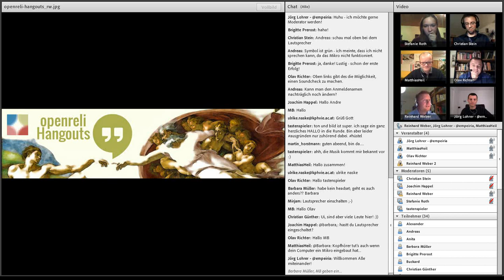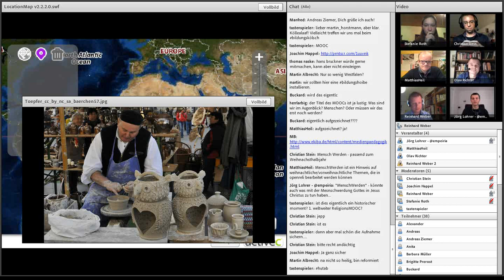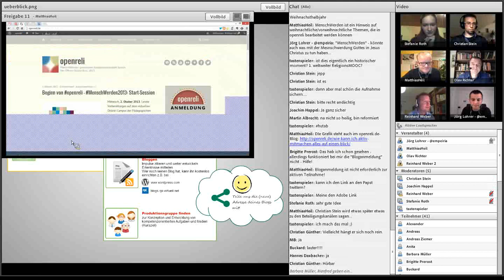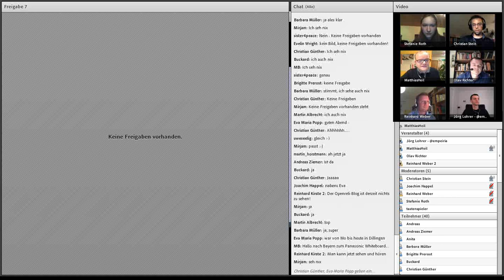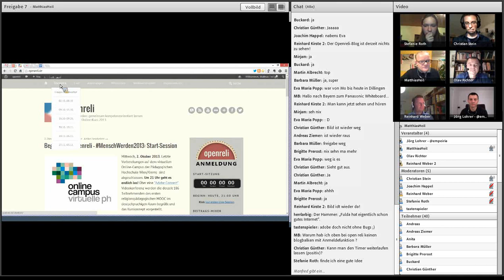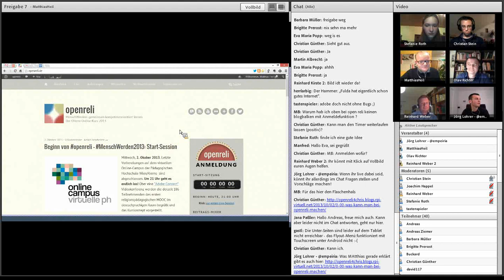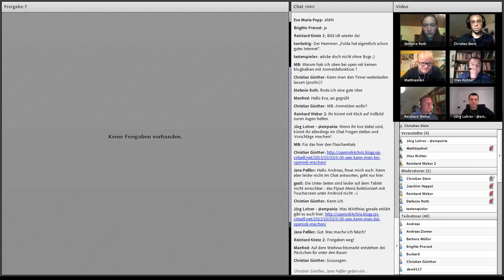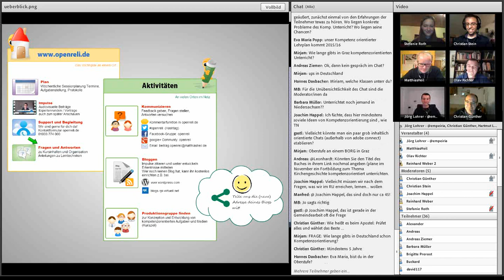openreli Startsession vom 2.10.2013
Die Auftaktveranstaltung von openreli - MenschWerden: gemeinsam kompetenzorientiert lernen. Der offene Online-Kurs 2013.